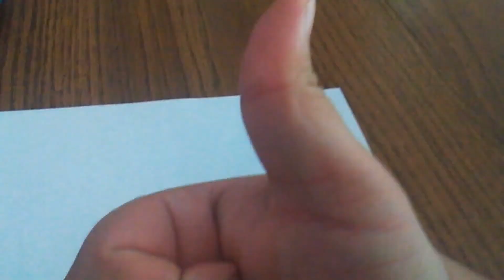Good enough so far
well I would have shaded and colored it more but my battery is still a little bit low so this is all I could get done for now I'll see you guys in the next vid  hope you enjoy this one